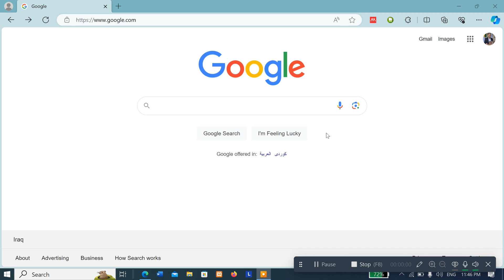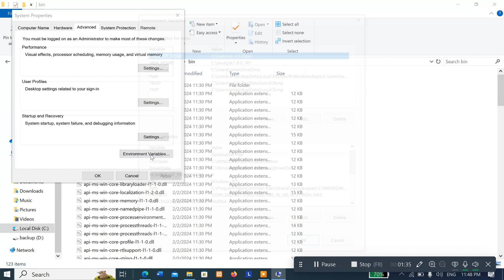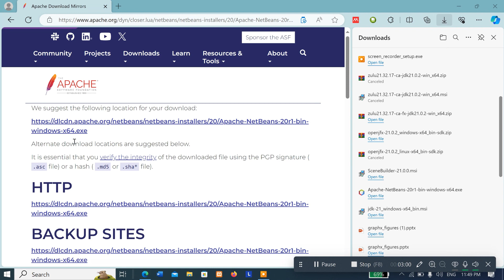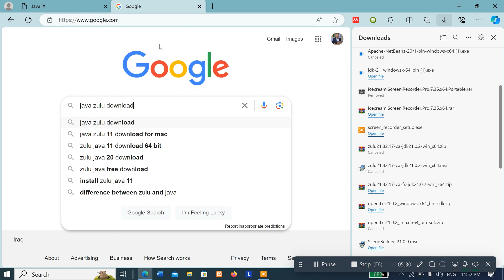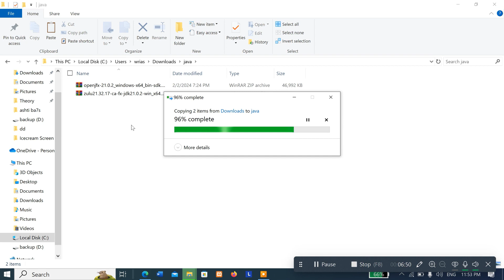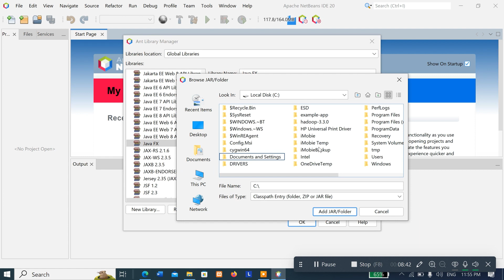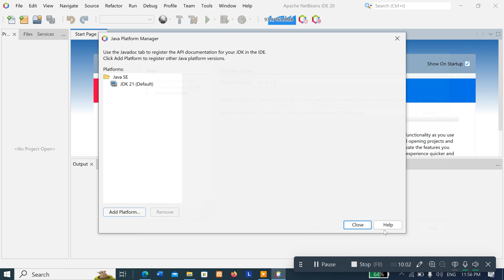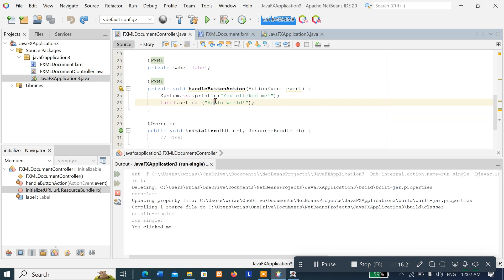1- Java Fx (Kurdish) جاڤا ئیف ئێکس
فێرکاری جافا ئیف ئێکس بە کوردی
Tutorial JavaFx in Kurdish Language.